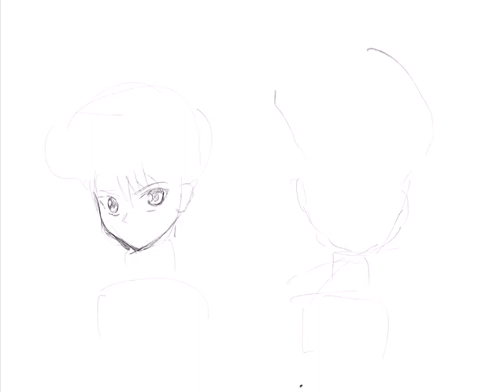Gon and Killua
Drawing Gon and Killua from hunter x hunter.